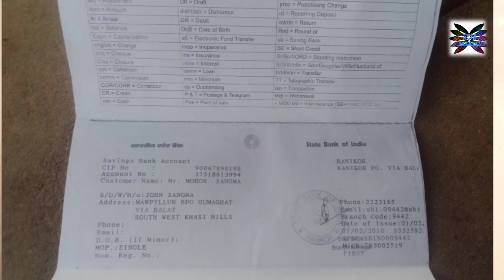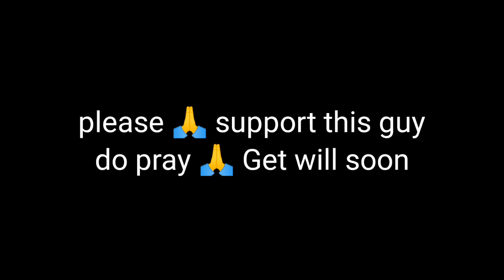broken legs need help !Mohon sangma ! RCM! 9/2/2022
those people are want to help
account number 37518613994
name Mohon sangma
B P O Gumaghat
V I A BALAT
South West khasi hills Meghalaya northeast India

please do support this man
need your help (mohon sangma)

and don't forget to do pray for this
man (mohon sangma